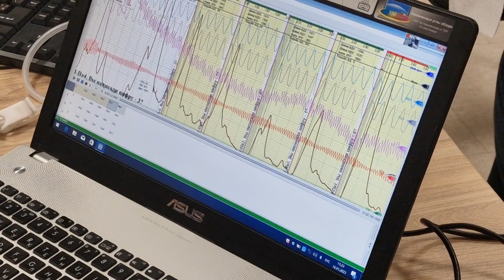«От версии к истине». Полиграф или детектор лжи?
Экспертиза или исследование? Можно ли обмануть полиграф? Как работает самый медицинский прибор из всех криминалистических? Об этом и других вопросах применения полиграфа в практике расследования преступлений рассказывает Ольга Мустафина, старший специалист отдела криминалистики СУ СК России по Иркутской области в авторском проекте Елены Фойгель «От версии к истине»